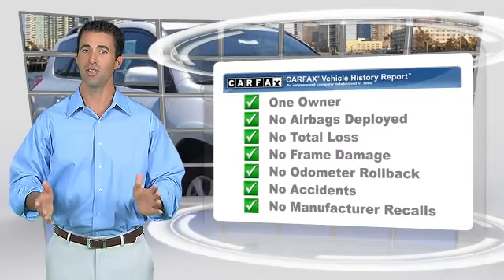Bob Baker Toyota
6800 Federal Blvd near San Diego La Mesa Spring Valley Broadway Heights Redwood Village National City El Cajon CA 91945

[DFIN:2:2766767:I:77E054E0:eecd43e828579ebe0495e990d6798741]